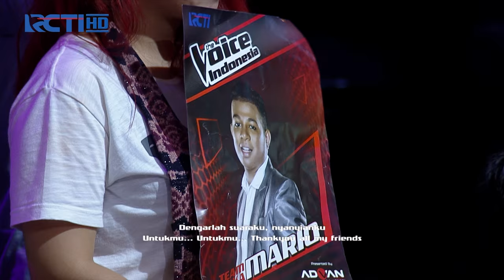Lagu Kemenangan Mario G Klau I The Voice Indonesia 2016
The Voice Indonesia adalah suatu ajang pencarian bakat bernyanyi yang diadopsi dari The Voice of Holland (Belanda) yang diproduksi dari Talpa Media Group.  The Voice sudah pernah sukses di beberapa Negara diantaranya, UK, US, Australia, Filipina, Korea, China, Thailand dan banyak Negara besar lainnya.

Hal yang membedakan The Voice dengan ajang pencarian bakat lainnya adalah proses audisi dimana juri tidak melihat siapa peserta yang bernyanyi, penilainnya hanya berdasarkan kemampuan bernyanyinya. The Voice Indonesia akan memiliki 4 orang juri yang berperan sebagai mentor dan yang  bertarung dengan juri lainnya untuk membentuk tim terbaik agar dapat terus berlanjut kebabak-babak selanjutnya hingga keluar menjadi pemenang.